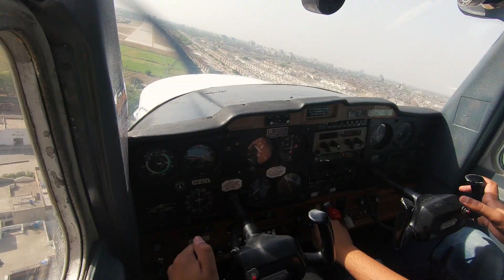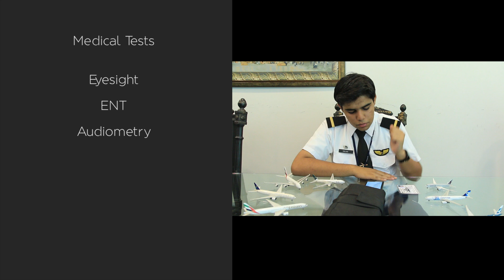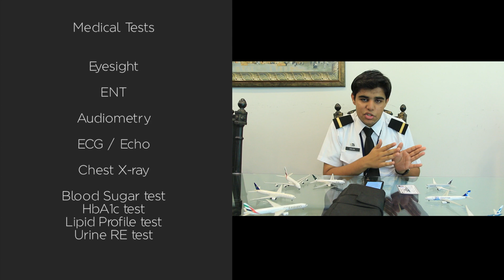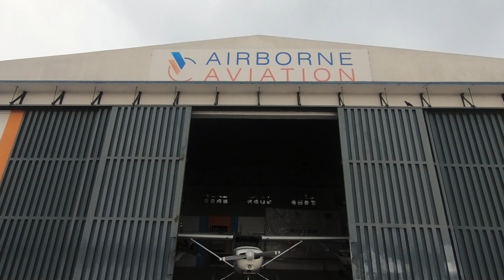How to Become a Commercial Pilot in Pakistan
Bhai ka pilot banne ka tareqa.

Medical ka eazy scene hot, tension nahi leni bas. Baaqi always aim to become a pilot, never become a jahaaz yourself//

Flying Clubs in Pakistan:

Karachi:
KK Aviation
Karachi Aero club
PIA Training Centre

Lahore:
Hybrid Aviation
Lahore Flying Club
Airborne Aviation
Air Eagle Aviation Academy (AIIAP)
Z4 Flying Club (Ultralight Flying only)
USFC (Ultralight Flying only)

Islamabad / Pindi:
Rawalpindi Flying Club
Askari flying club

Faisalabad:

SAFTS - Shaheen Air Flying Training School
Air Academy Pakistan

Multan:
Multan flying club

Peshawar:
Peshawar flying club